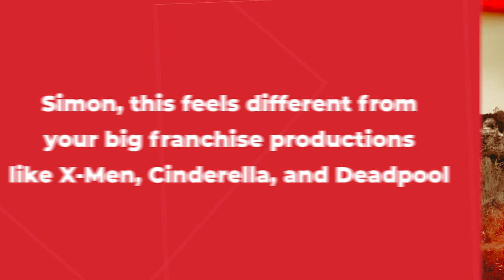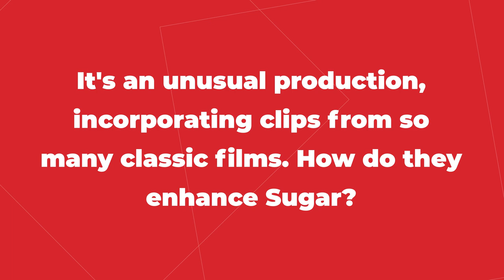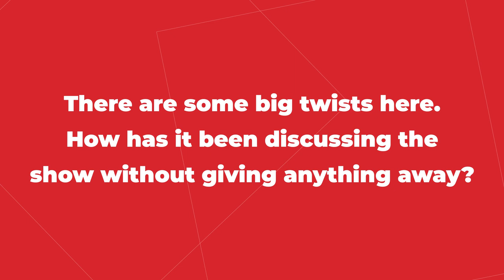Apple TV's Sugar Explained by Deadpool and X-Men Producer Simon Kinberg & Audrey Chon | Interview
Producers Simon Kinberg and Audrey Chon spoke to MovieWeb's Matt Mahler about the innovative and cool new Apple TV detective mystery, Sugar, starring Colin Farrell.